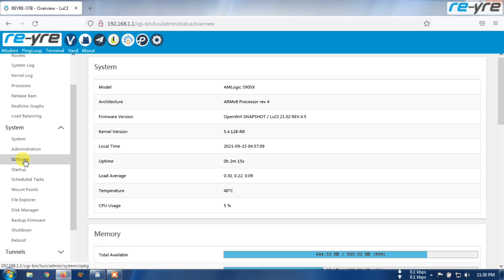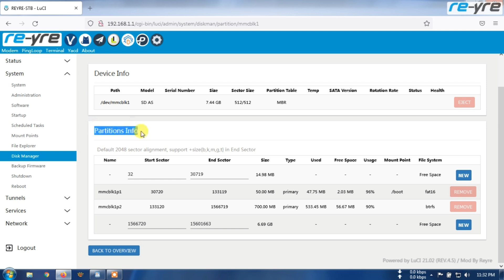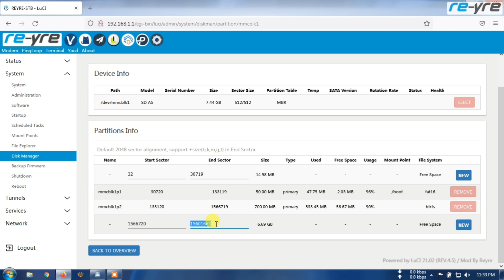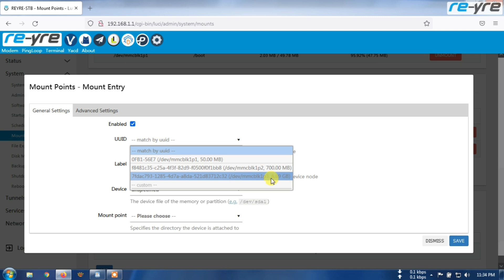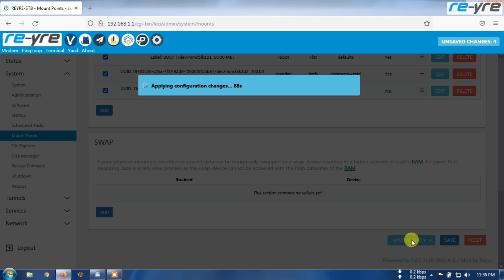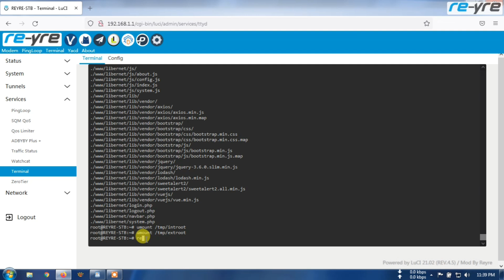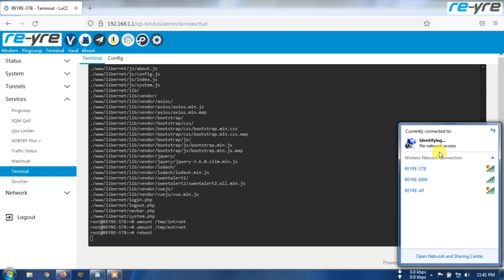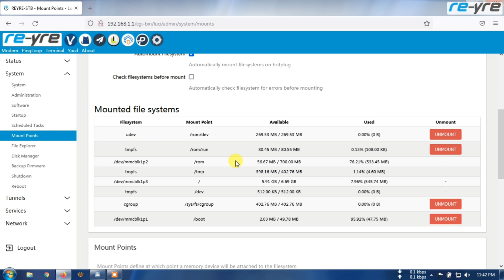MENAMBAH KAPASITAS PENYMPANAN OPENWRT DI REYRE-STB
Ini adalah tutorial cara memanfaatkan partisi besar yang tidak terpakai di sdcard kita, kemudian dijadikan sebagai penyimpanan utama openwrt.